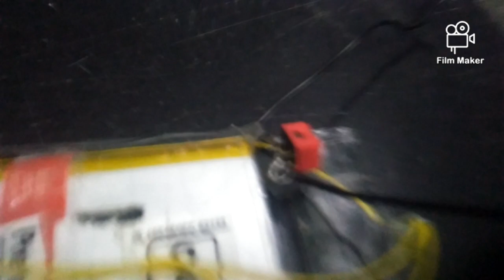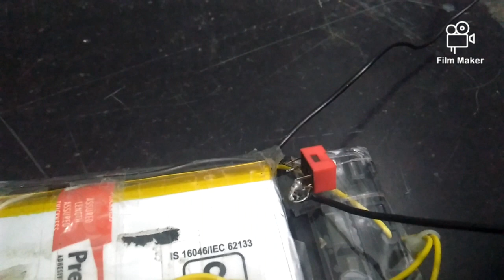using useless powerbank's battery....science project -2